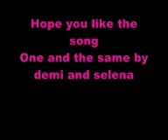jemi nelena story ep 10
kevin : shut up joe
joe : hey im just planning ur future wife i mean life ! laughs
demi falls asleep
hilary : wow that was easier than i thought
kevin : yep no need to call the army
nick and joe : No yes sir !
Kevin rolls his eyes
hilary laughs

Kevin : i guess we could tell them tonight if selena and demi return to earth laughs
joe nick and hilary laughs
Hilary : tell us what ?
Joe and nick : nothing
Hilary does puppy dog face to kevin
Kevin closes his eyes im not gonna fall for that sorry hilary
Joe : kilary !
everyone stares at him weird
joe : what ?
nick : again with the couple the names!
joe : what ? kilary is a killer couple name
everyone but joe rolls there eyes
kevin : ill cook dinner then laughs and goes into the kitchen

2 hours later
selena and demi go downstairs
demi : my heard hurts
selena : join the club
nick : look whos awake laughs
selena : hmm what happend ?
joe : you and demi got drunk you guys went mad and fell asleep
nick : yh nothing out of the ordinary
nick and joe laugh and hi 5 eachover
selena glares at nick
nick : sowy selly
everyone laughs
joe txt nick dude ur gonna be so whiped !
demi sits down on the couch
joe : hey smiles
demi has a flashback of joe shouting in the hallway and flinches
joe : are you ok
demi just nods amd goes into the kitchen
joe : i forget what i did to her ?
nick selena and hilary slap him on the back of the head
joe : ouch ? ouch and ouch ?
nick : well she had a massive crush on u she was finally persuaded to tell u , you turned her down and then u were shouting in the hallway about u not careing if shes sad u to can never be together shes to young u love taylor and blah blah blah
selena and hilary giving him the death glare lol
Joe : oh hehe yh about that .

with demi and kevin in the kitchen
demi sits down at the table
kevin : whats wrong dems
demi : nothing. why is joe talking to me ? he hasnt talked to me in 2 weeks and he was a jerk and now he is like acting if he is the old joe
kevin : i think he is the old joe still demz
demi sighs : oh good to know. i guess
demi gets a txt
cody txted demi hey wonna go out some time ; - )
demi smiles at the txt thinks joe moved on so then so should i
demi txt cody as a date ?
cody txt demi Yh !
demi txt cody of course then

demi smiles * first time shes properly smiled in ages *
kevin : erm im still here ya no
demi : oh laughs sorry * puts her phone back in her pocket*
kevin well go back in their ill bring dinner out soon
demi : ok smiles and skips into the frontroom
selena : demi your smiling!
demi : yes is that a crime ? giggles
hilary : ahhh !! no ! u havent smiled since joe -
nick puts hand over her mouth
selena : ok ur either smiling because someone asked you out or the mall is having a 50% of day in every store
demi : someone asked me out
selena and hilary squel
nick and joe cover their ears
selena : but u were only in the kitchen so that must mean ..
hilary : kevin asked you out * says it sadly *
demi : nooo! cody did
joe mumbles under his breathe stupid curly
nick mumbles its cody
joe mumbles i dont care

probarly about 3 more comming today : )